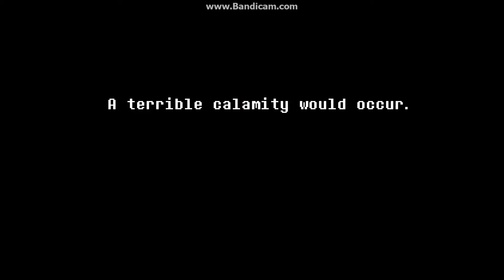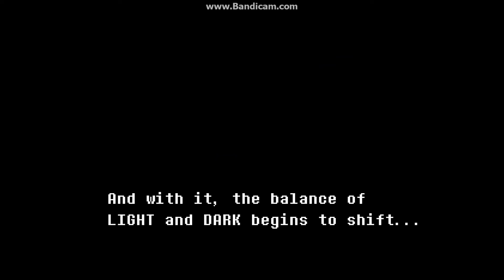Delta Rune Gameplay - Part 2 - MEETING RALSEI AND LANCER!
Hey guys! Welcome! Today, I am back playing Delta Rune! In this part, we finally catch up with Susie and meet Prince Ralsei as well as the bad guy Lancer! Whatever will happen next?
Make sure to like this video and check me out on:

And...